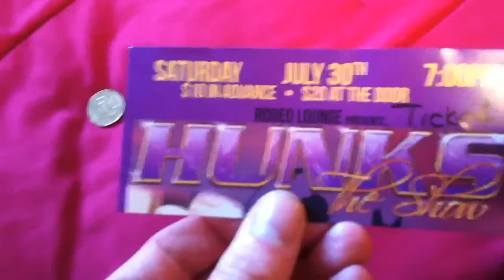In a woman's purse After hunk strippers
So I snooped in my GF's purse to see what a woman has in her purse after a girls night out to see male strippers